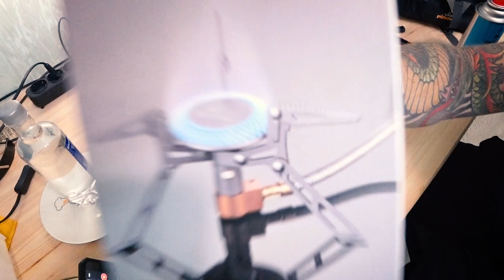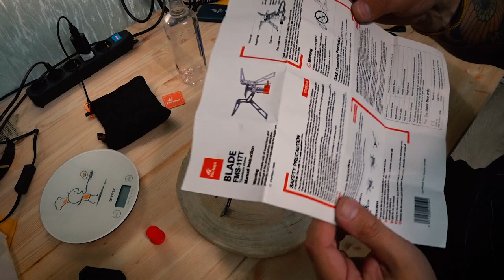Газовая горелка Fire Maple FMS 117T BLADE. Распаковка и обзор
Если вы любите походы, кемпинг да и просто любите пить кофе в походе - титановая газовая горелка Fire Maple FMS 117T BLADE вам очень пригодится. В этом видео: распаковка и обзор этой газовой горелки, которая пополнила наше туристическое снаряжение для походов.